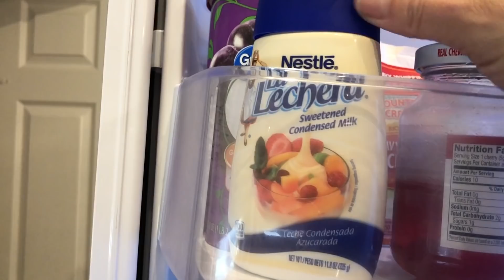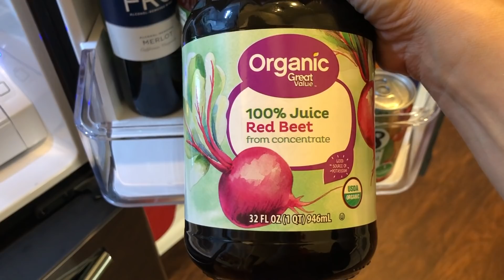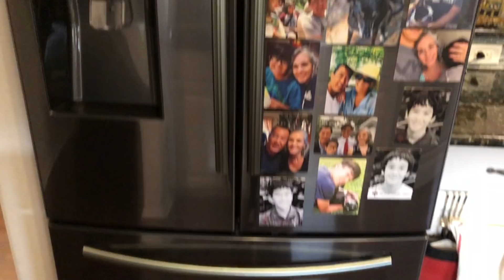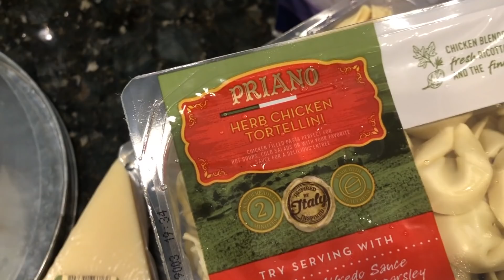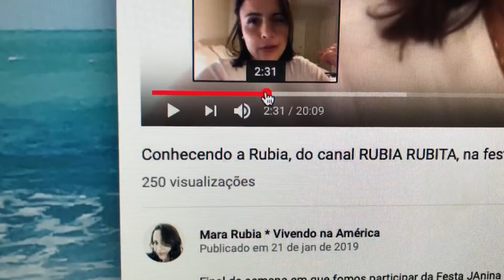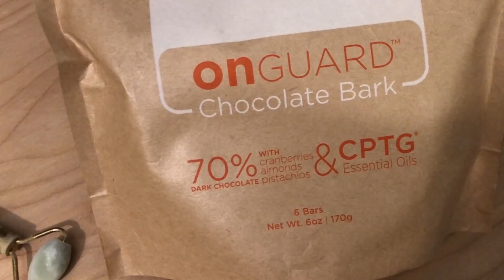Por dentro da geladeira e do nosso domingo!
This video is about Por dentro da geladeira e do nosso domingo!

P.O.Box 863
Nokomis - FL
34274
United States